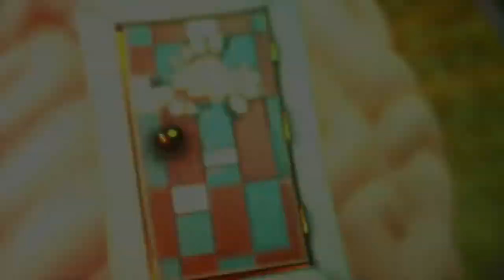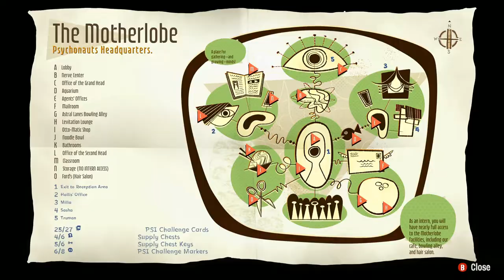Psychonauts 2 - 14 Repair Ford's Shattered Mind #1 A Brain for Nick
1 Achievement-Trophy Shutterburg, You Otto be in Pictures

2021 Double Fine